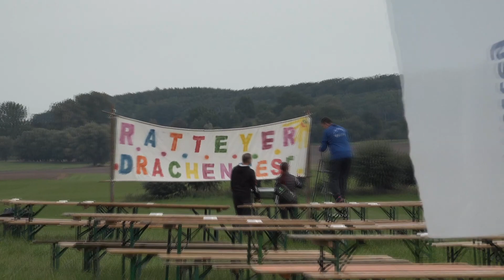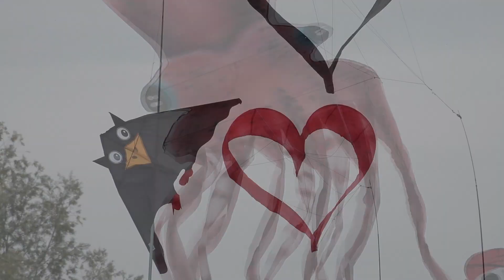Drachenfest Rattey 2022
Jährlich treffen sich die Drachenfreunde in Rattey/Schönebeck und begeistern die Besucher mit ihren besonderen Drachen am Himmel und Boden